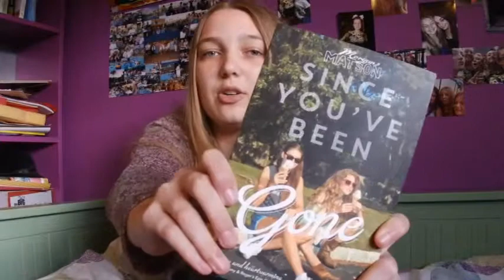Milkshakes, Make up & a new upload day Q & A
you enjoyed the video and what other videos you would like to see in
the future.